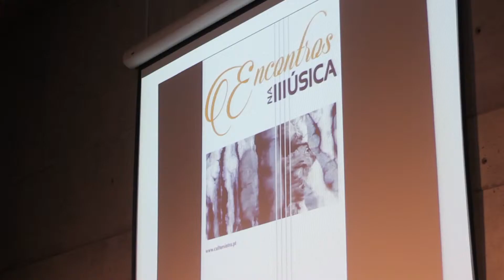Encontros na Música - Apresentação 11/03/2015